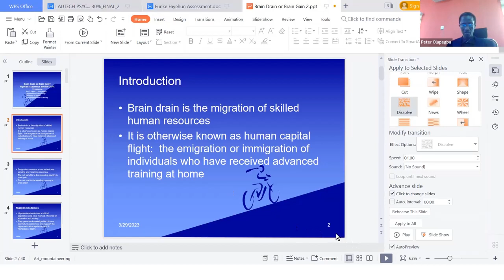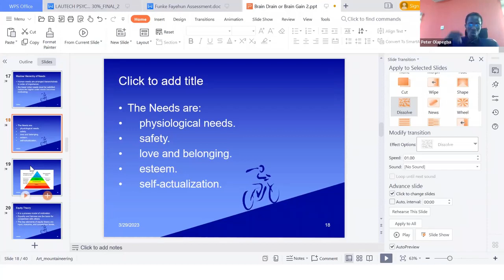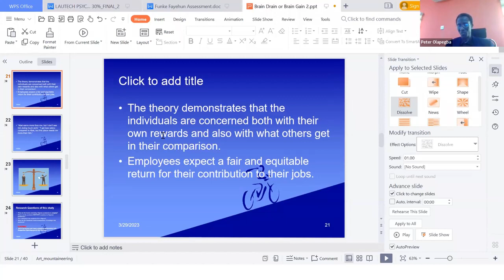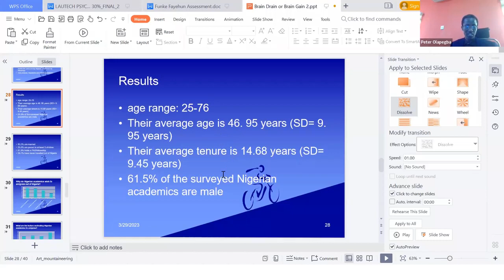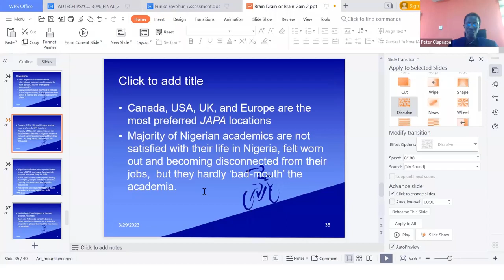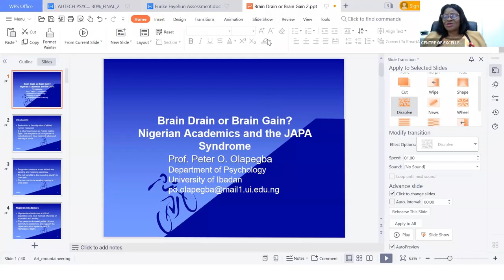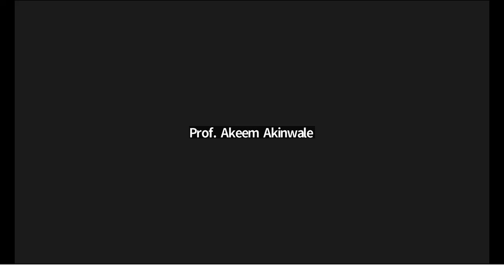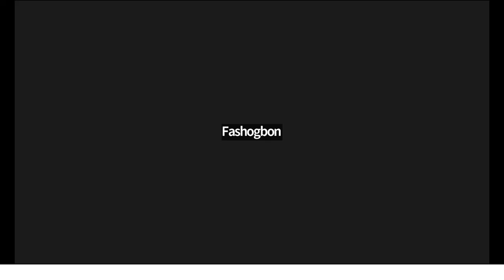Centre of Excellence in Migration and Global Studies CEMGS Webinar Se51 29 03 2023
CEMGS Webinar on: Brain Drain or Brain Gain? Nigerian Academics and the Japa Syndrome.